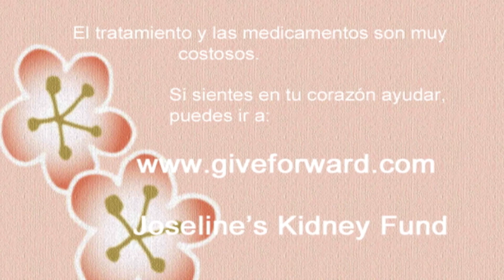Joseline's Kidney - Alport Syndrome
Alport Syndrome